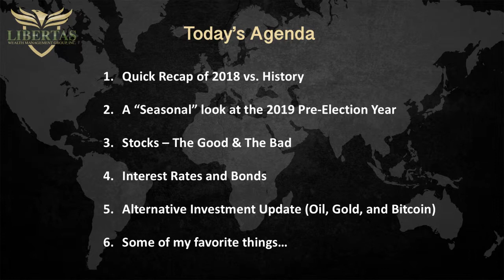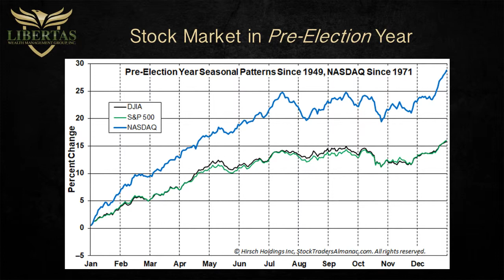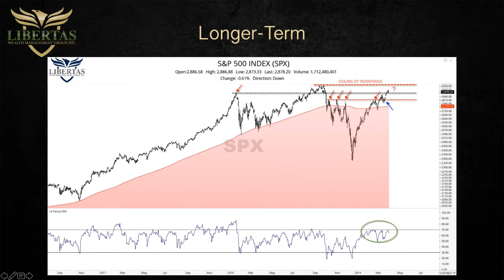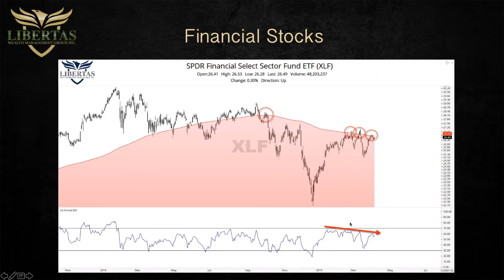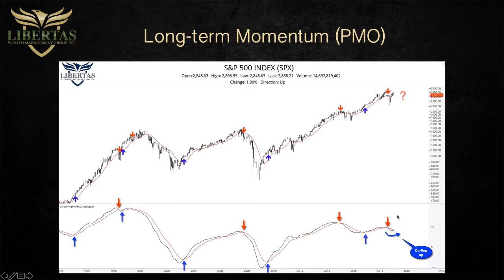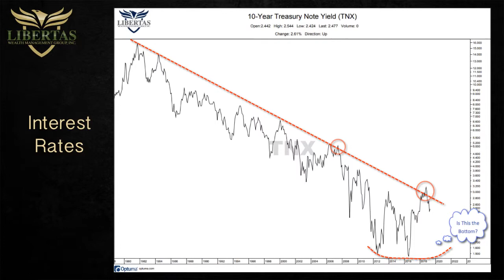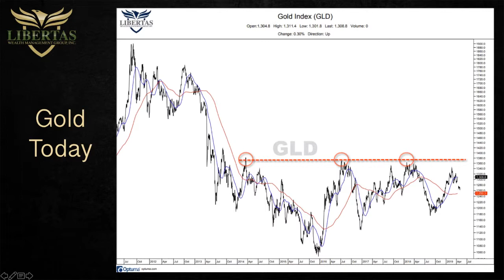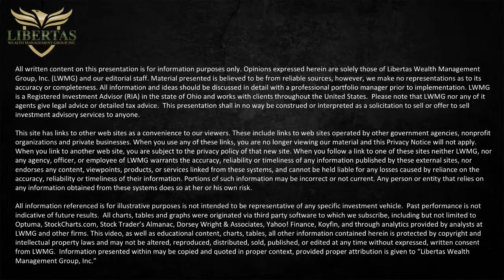2019 Stock Market Update - Are We in a "Healthy, Historic Bull Market?"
How did 2018 compare to the "average" midterm election year?  What 2019 thus far, as compared to the "average" pre-election year?

Are we in a healthy, "historic" bull market, or an absolute hot mess?  Is the trend up or down when it comes to stocks, oil, software, semiconductors, gold, and bitcoin.

We go into a deep dive into the U.S. stock market, the possible "ceiling" of overhead resistance that exists just a few points above our heads, along with appropriate risk management levels if the market happens to fail from here.

5003 Horizons Dr
Ste 200
Columbus, OH 43220